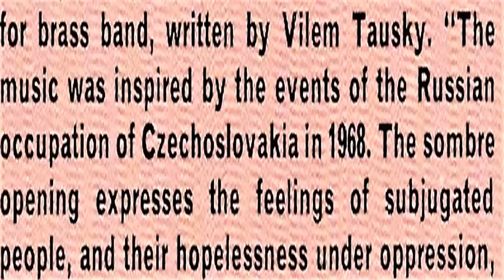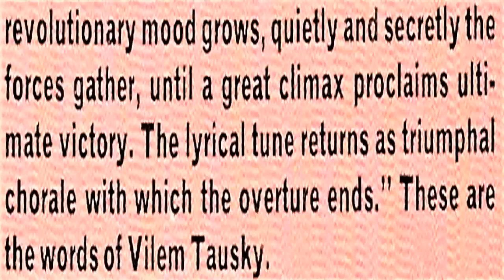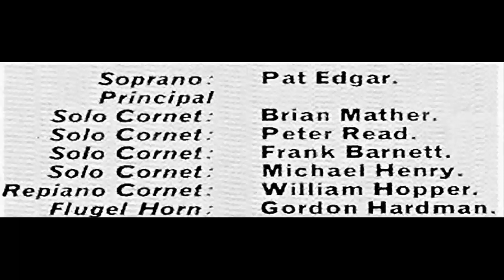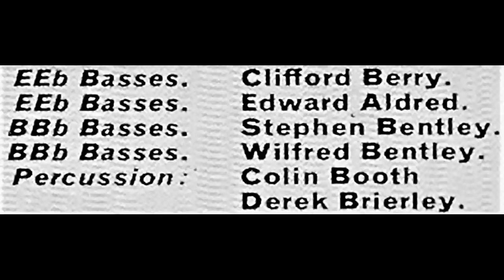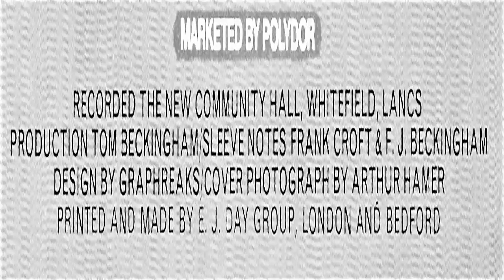Concert Overture for Brass Band (1972)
Concert Overture for Brass Band
Composer: Vilem Tausky
Band: Besses o' th' Barn
Conductor: Frank Bryce
Album: Pride of the North
Year: 1972
Besses won the 1972 NWABBA held at Preston Guild Hall playing this Test Piece, qualifying for the finals at the RAH later this sane year.
Frank Bryce conducted Besses at Preston and Ifor James conducted Besses at the RAH.
Besses came 112th at the RAH finals playing A Kensington Concerto